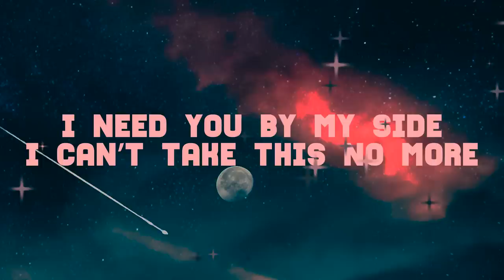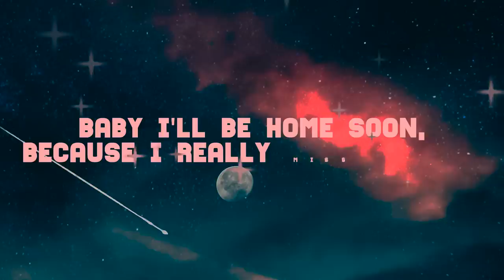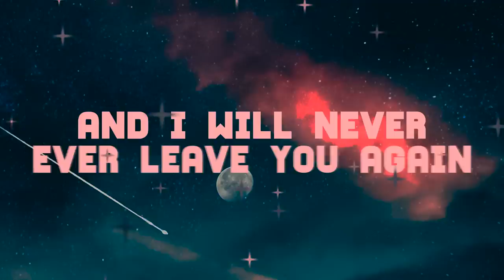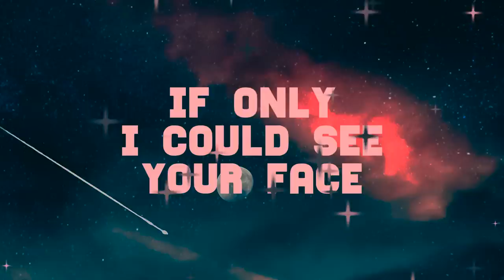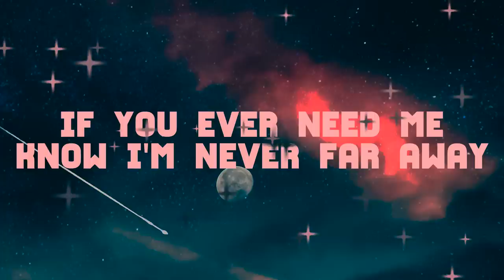Olivia King, Rob McCoy - There 4 You (Lyric Video) | New Music | Pop Music 2019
There 4 You (Lyrics)

[Verse 1]

Every time I open up my eyes
I see a vision of you smiling in my mind, yeah

I don’t wanna be alone no more
I need you by my side, I can’t take this no more

But I ain’t never goin’ no where
I’ll always be by your side
All I need is a minute
To let you know I’ll always be here

[Chorus]

All I ever think about is you
And all of the things we use to do
I just wanna see your face
If only I could see your face

If you ever need me
Know I’m never far away
All you gotta do is call out my name
And I’ll be there for you

There for you, there for you

[Verse 2]

Baby I’ll be home soon, because I really miss you too
You’re the only thing that’s on my mind
Days go by so fast whenever we’re together
I can’t wait for the day that I can hold, hug, kiss, and love you

[Chorus]

'Cause all I ever think about is you

[Bridge]

Looking forward to the day you’re out my window
And I come outside running into your arms (into your arms)
Baby you know I’m gonna squeeze you real tight
And I will never ever leave you again, baby!

[Chorus]